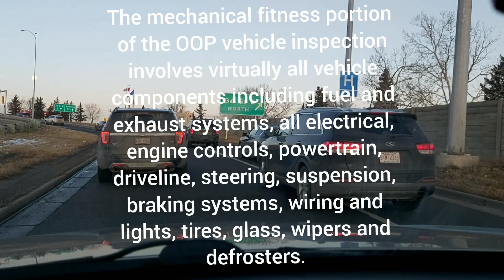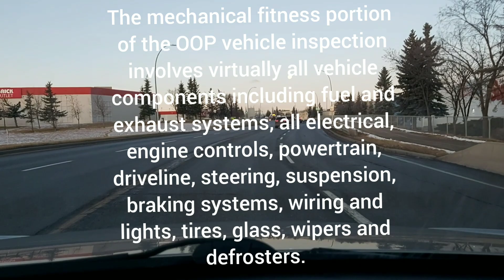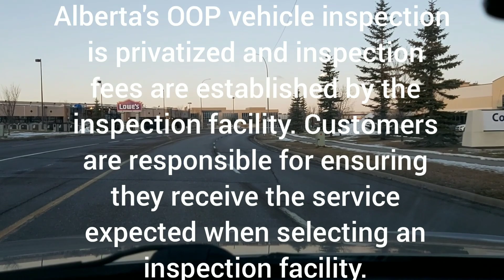Техосмотр и ближайшие планы в Калгари, Альберта, Канада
Как проходит техосмотр OOP - Out Of Province Inspection. Столкнулись с непредвиденными затратами, но все преодолимо. Ближайшие планы на новом месте в Калгари.

Мои контакты:
Skype: leonid_ionesi